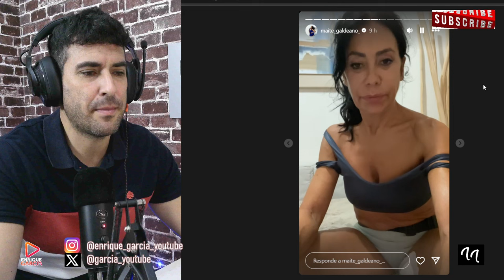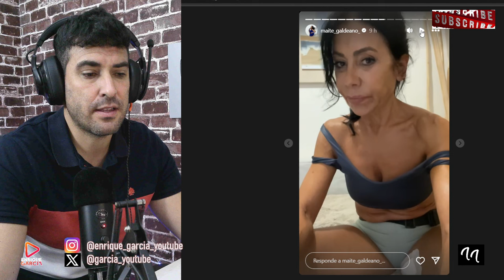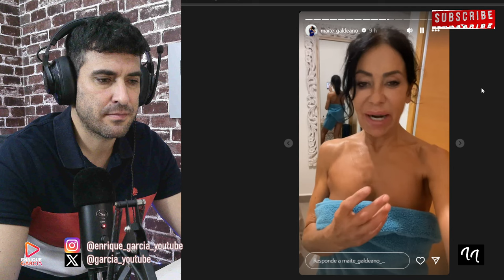AM3NAZA DE MAITE GALDEANO A SOFÍA SUESCUN Y A KIKO JIMÉNEZ Y ACUSA A KIKO DE MALTR4TAD0R